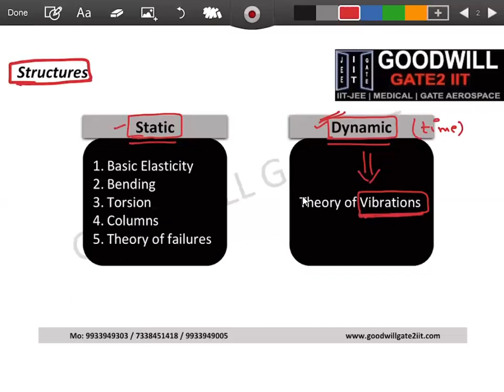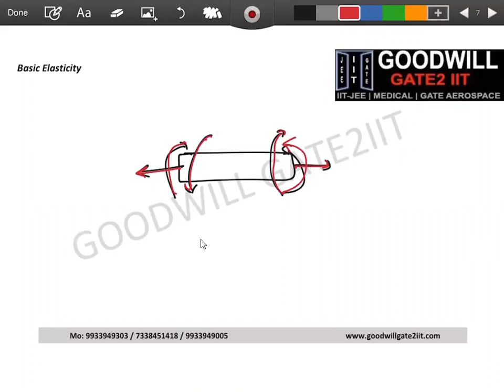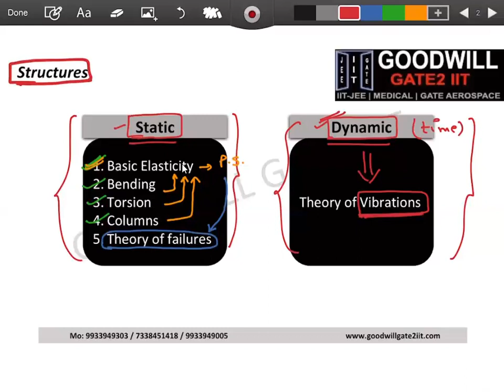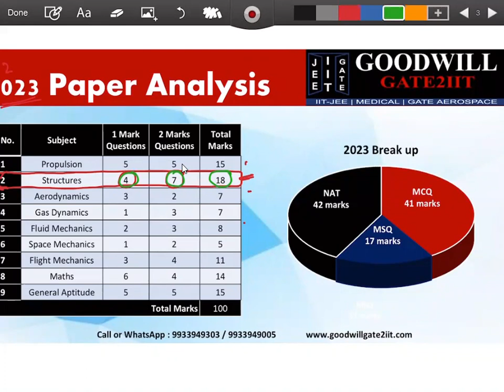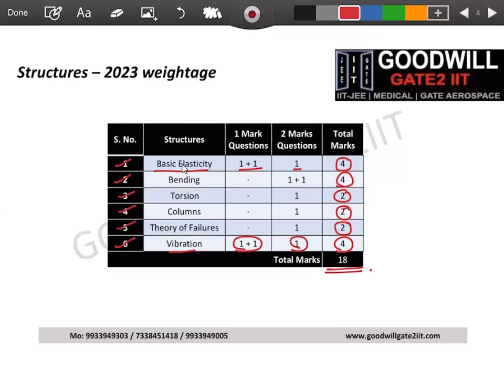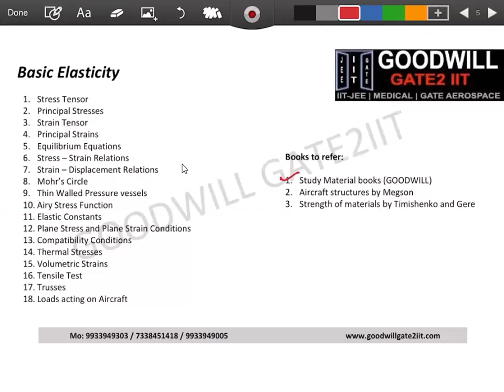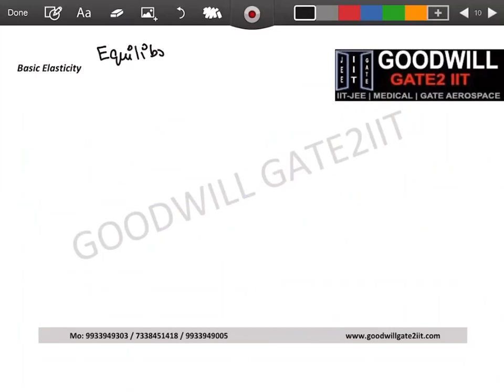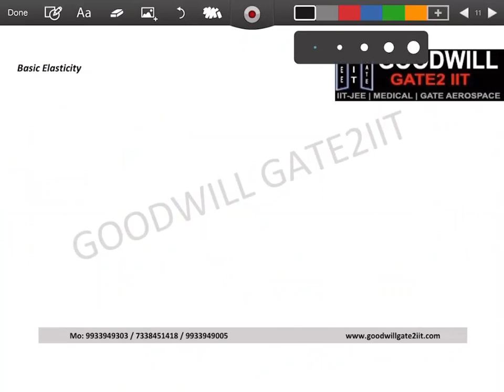GATE Aerospace Engineering Lectures I Structures - Basic Elasticity - Lecture 01 I GATE AE Videos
This lecture series covers GATE AEROSPACE  - Structures - Basic Elasticity topic.

Admissions open for GATE 2024 Batches. Register now!!!